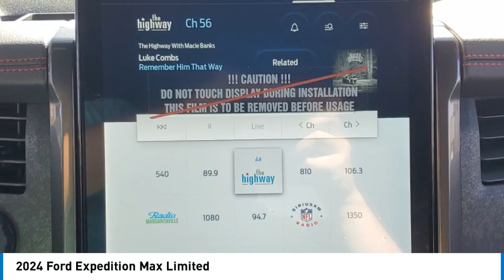2024 Ford Expedition Max TEMECULA BEAUMONT MENIFEE PERRIS LAKE ELSINORE MURRIETA R240990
2024 Ford Expedition Max Limited

26895 Ynez Rd.

Pick up this White 2024 Ford Expedition Max, available today at Gosch Ford Temecula. This could be the one you've been searching for.